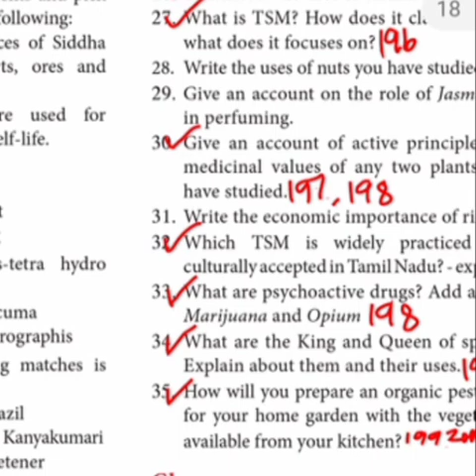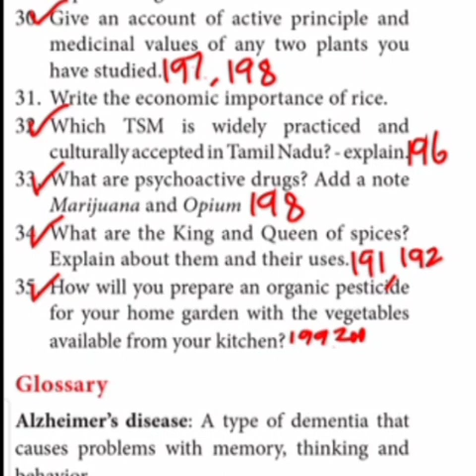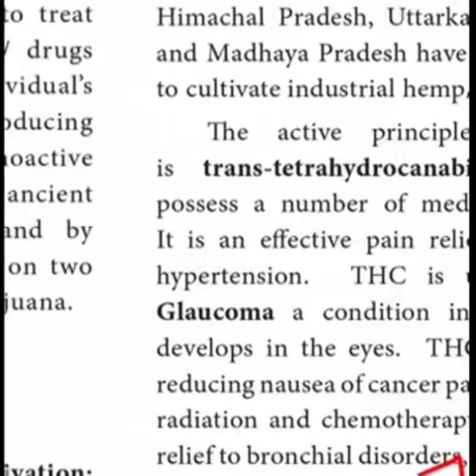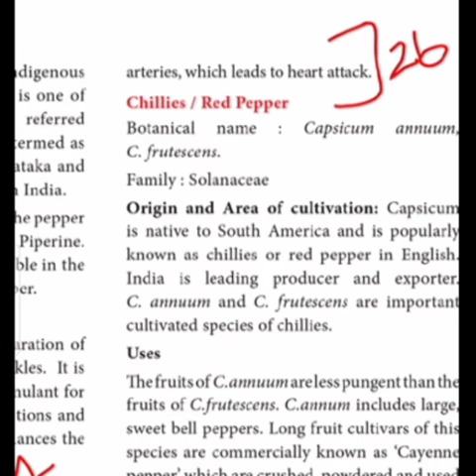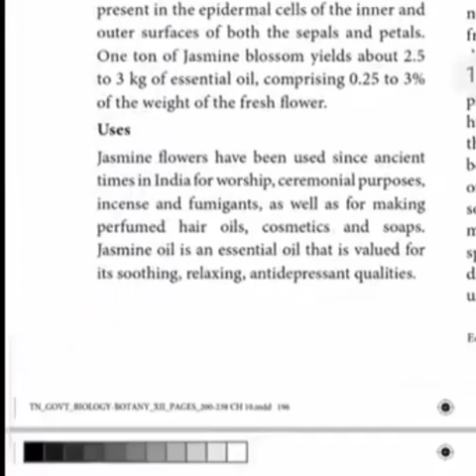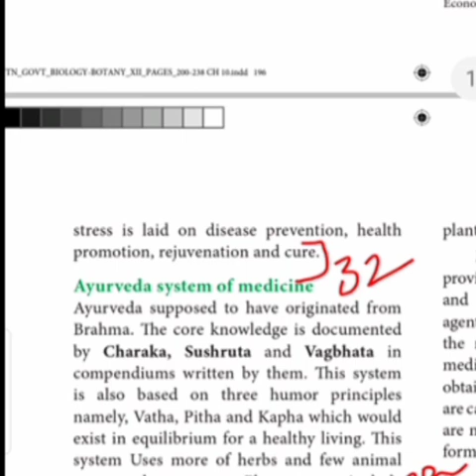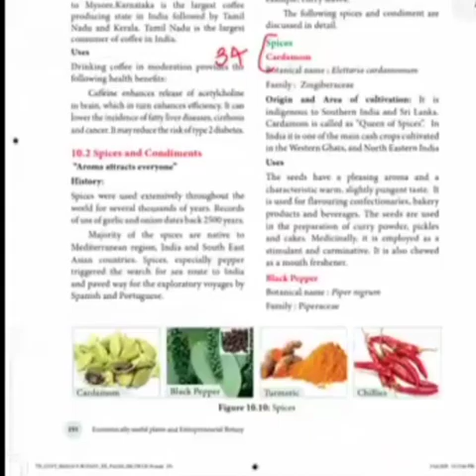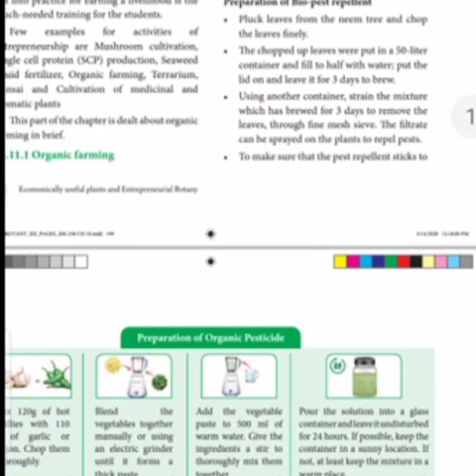12th| BioBotany| Les 10| Economically useful plants Entrepreneurial Botany |Tamilnadu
Welcome to

        ˙❥˙● @12th TN studies🔴  ●˙❥˙